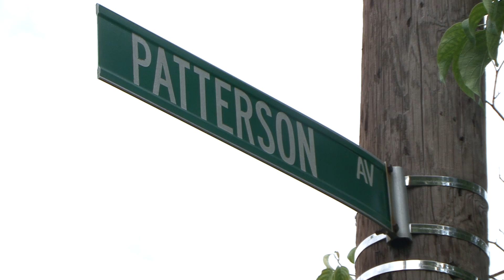Patterson Avenue paving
Paving work along Patterson Avenue in Richmond, Virginia.